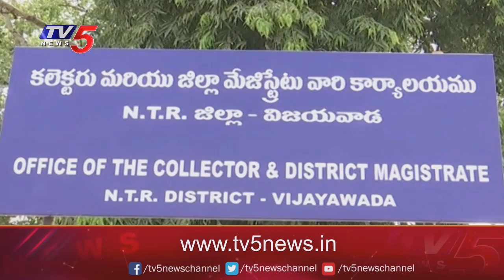CPM Leader Bapu RaoShocking Comments on Jagan Govt | Gas Price Hike | NTR District | TV5 News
CPM Leader Bapu Rao Shocking Comments on Jagan Govt | Gas Price Hike | NTR District | TV5 News